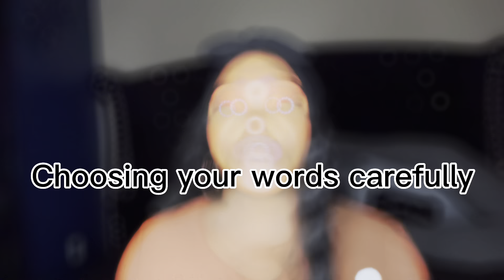How to Raise your Vibration and Manifest anything you want quickly ✨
In today’s video, you will be learning how to raise your vibration to manifest anything. Add these 6 ways to your spiritual routine and watch it work out in your life!!!

Let’s become selfove besties 👯‍♀️
Ringgggg that 🛎

Eric Thomas

Simon Sinek

Podcast: @anthonyoneal

Live your life to the fullest ✨Yaz 💋